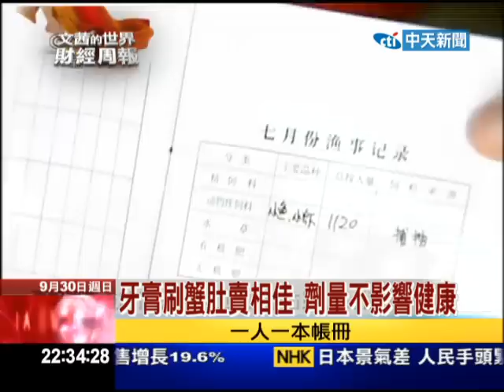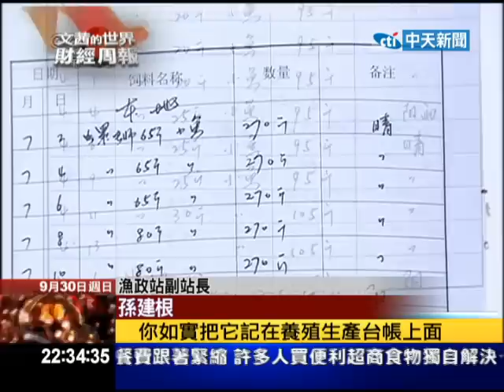2012.09.30文茜的世界財經周報／秋天吃蟹季到來 激素催熟？沒這回事